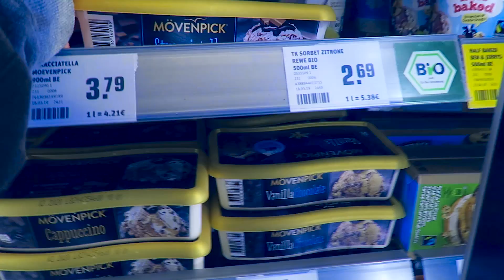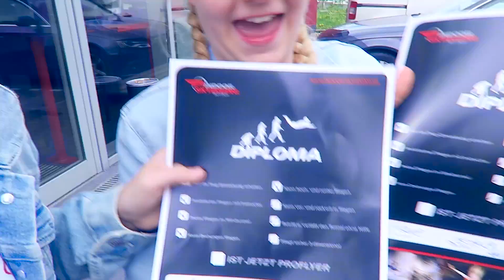BFF SLEEPOVER & SKYDIVING CHALLENGE *failed | MaVie Noelle Vlog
Sleepover mit meiner BFF Anni und wir haben eine Challenge im Indoor Skydiving versucht ! Wer von euch war auch schon mal im Windkanal fliegen? Das ist so cool! Auf Instagram verlose ich noch 2 Fluggutscheine für das Skydiving in Bottrop, also schaut dort unbedingt mal vorbei, ich heisse dort Mavie_Noelle !
Vielen Dank auch an das Indoor Skydiving Bottrop, dass wir bei euch filmen durften und der Trainer so viel Geduld mit uns hatte 😜

und zu jeder Bestellung bekommt ihr eine handsignierte Autogrammkarte dazu!

🎀Ich lade jeden Sonntag um 9.00 Uhr ein Video hoch und wenn ich es schaffe auch noch Mittwochs, die Uhrzeit gebe ich dann immer bekannt!

🎀 Ich bin die Mavie und 11 Jahre alt. ich freue mich daher ganz ganz riesig über jeden einzelnen neuen Abonnenten. ♥abonnieren ist natürlich kostenlos und dies ist ein Eltern geführter und überwachter Kanal. Schreibt gerne in die Kommis, wir versuchen so viele wie möglich zu beantworten!

📦  Briefe&Pakete an:📦
Mavie Noelle
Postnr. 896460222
Packstation 179
51107 Köln